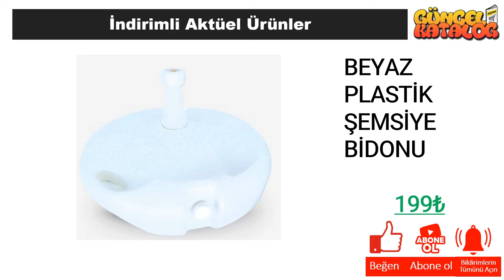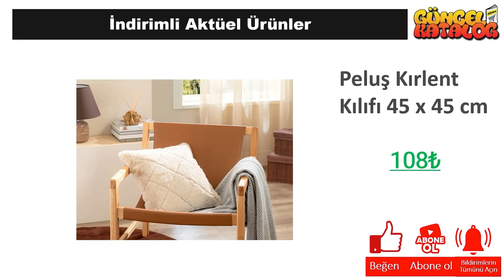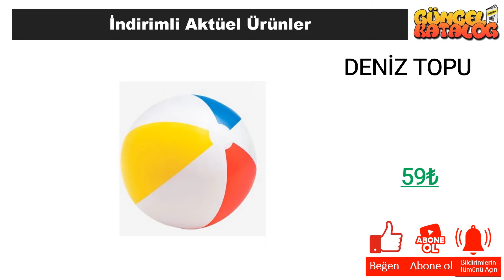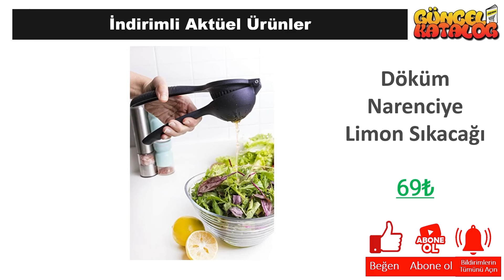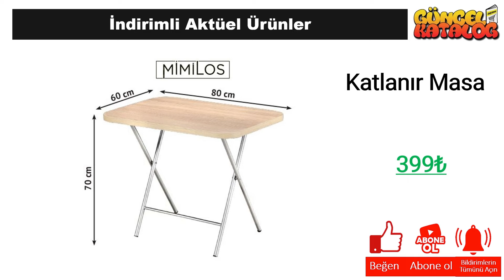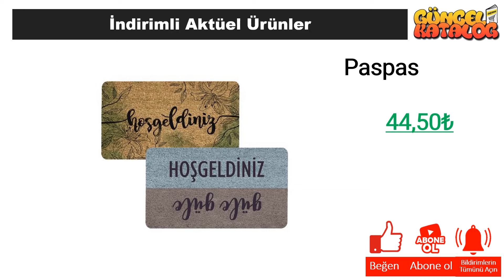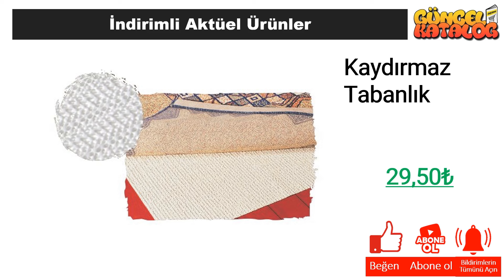A101 12 Ağustos 2024 😍ÇEYİZ EV ÜRÜNLERİ😍A101 İNDİRİMLERİ😍 BU HAFTA❗️ A101 Aktüel Alışveriş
Güncel Katalog kanalında tüm mağazalardan indirim ve kampanyalarla ilgili haberlere ulaşabilirsiniz. Bu hafta da A101 Market, 12 Ağustos 2024 tarihinde başlayacak olan aktüel kampanyalarını guncel katalog aracığı ile sizlere duyurdu.

12 Ağustos 2024 tarihinde başlayacak olan A101 Market kampanyaları arasında, birbirinden farklı ürünler yer alacak. A101 Market 12 Ağustos 2024  kataloğunda, güncel katalog ‘da yer alan ürünlerin yanı sıra yeni ürünler de yer alacaktır. Ayrıca, A101 Market 12 Ağustos 2024 tarihine kadar sürecek olan kampanyalarını da duyurdu.

A101 Market, müşterilerinin ihtiyaçlarına uygun birçok ürünü uygun fiyatlarla sunmaktadır. A101 Market 12 Ağustos 2024 kataloğunda, evinizin ihtiyaçlarına yönelik pek çok ürün bulabilirsiniz. Özellikle temizlik ürünleri, gıda ürünleri ve kişisel bakım ürünleri gibi temel ihtiyaçlarınız için oldukça geniş bir seçenek sunulmaktadır.